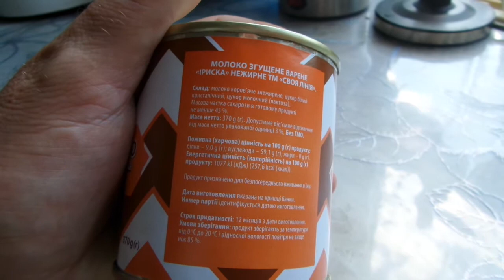i АТБ Молоко сгущенное вареное Ириска Boiled condensed milk Toffee куплено в Украине 20200731